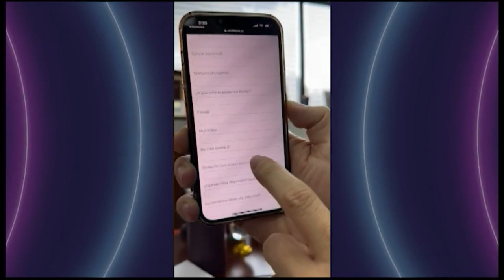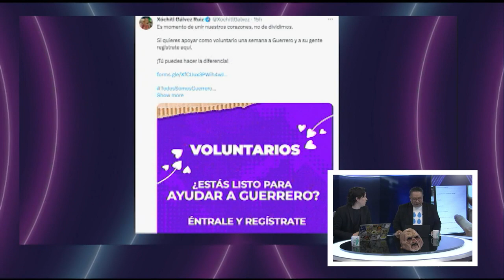¡Sandra Cuevas se sacrifica por Acapulco! No se comprará ropa por 3 meses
Sandra Cuevas dejará de comprar ropa por 3 meses para donar ese dinero a los damnificados de Acapulco. Cuevas comentó que enviará regalos para los niños que lo están pasando mal en esa zona.

Grupo Fórmula